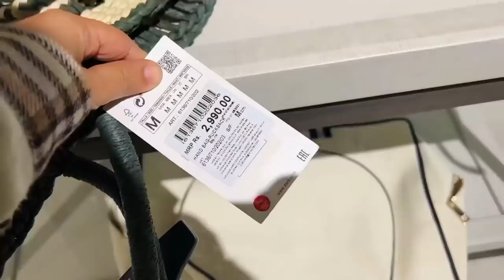I bought a Mac Book🙈 Pointless Vlog